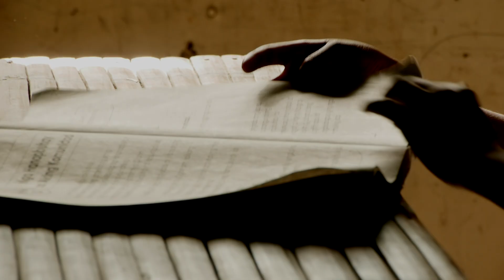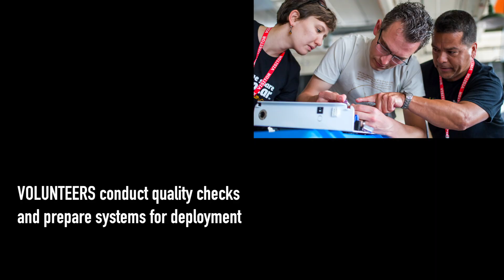Share the Power: Philippines Solar Suitcases for Schools Program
SunPower sponsored the program and provided volunteer support to quality check equipment and prepare for the deployments. Stiftung worked with rural communities to select school sites, install the systems, and provide end-user training and follow-up.

We Share Solar is the STEM education program of We Care Solar, a non-profit organization dedicated to energy access for healthcare and education based in Berkeley, California.

Video credit: Ninja Dog Studios